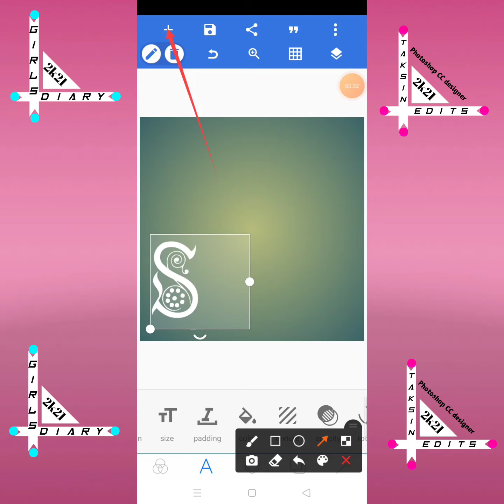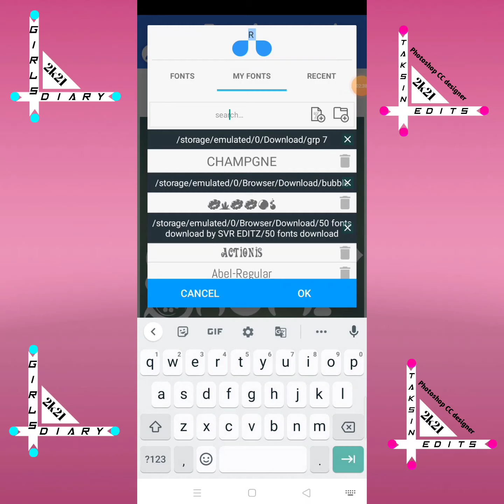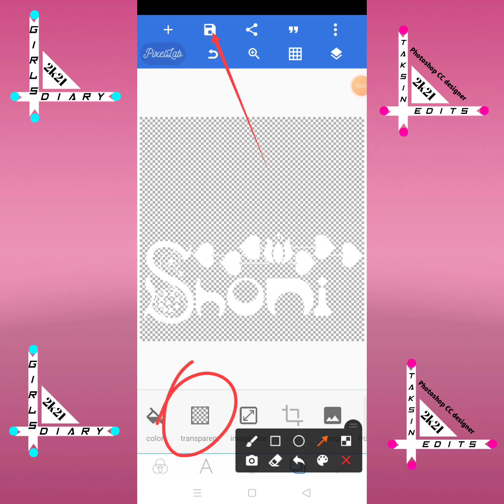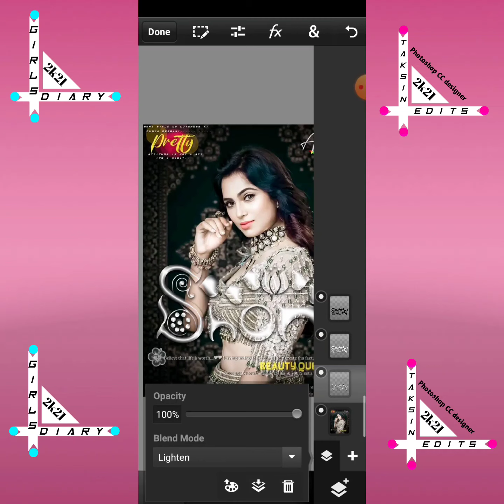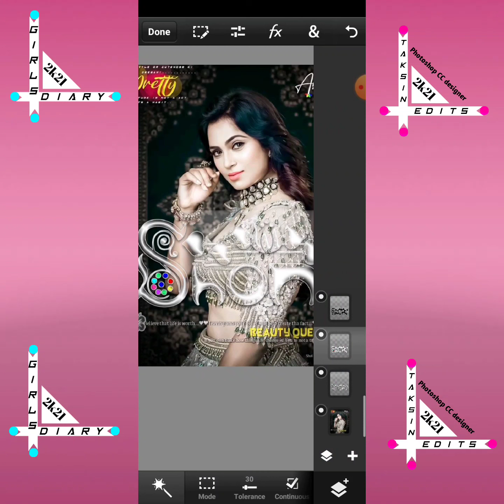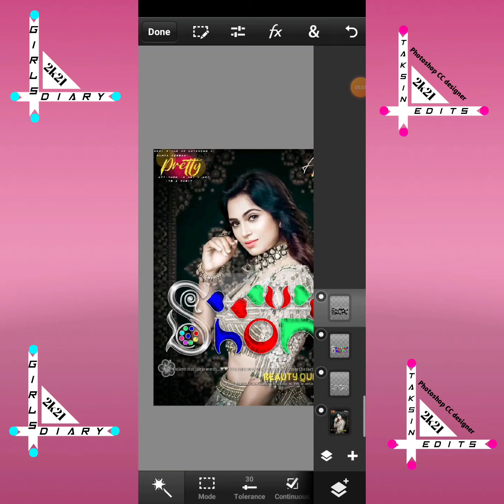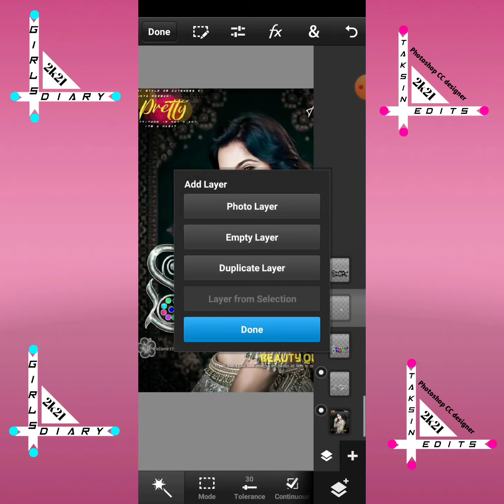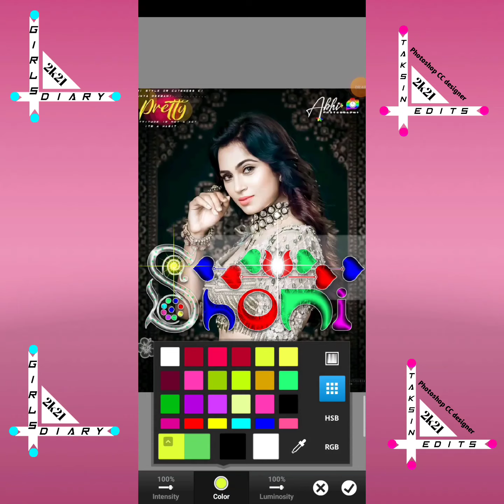glass font editing how to make in PixeIlab PS touch full video tutorial